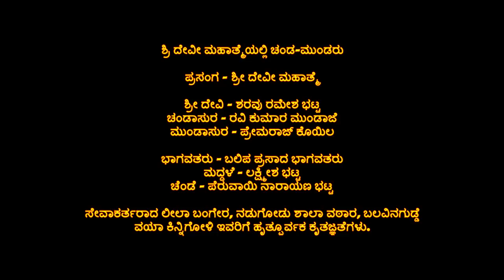ಚಂಡ-ಮುಂಡರಾಗಿ ಪ್ರೇಮರಾಜ್ ಹಾಗೂ ರವಿ (Premraj & Ravi As Chanda-Munda in Devi Mahathme)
ಭಾಗವತರು - ಬಲಿಪ ಪ್ರಸಾದ ಭಾಗವತರು
ಮದ್ದಳೆ - ಲಕ್ಷ್ಮೀಶ ಭಟ್ಟ
ಚೆಂಡೆ - ಪೆರುವಾಯಿ ನಾರಾಯಣ ಭಟ್ಟ

ಶ್ರೀ ದೇವಿ - ಶರವು ರಮೇಶ ಭಟ್ಟ
ಚಂಡಾಸುರ - ರವಿಕುಮಾರ್ ಮುಂಡಾಜೆ
ಮುಂಡಾಸುರ - ಪ್ರೇಮರಾಜ್ ಕೊಯಿಲ

ತಾರೀಖು 03ನೇ ಮಾರ್ಚು 2015ರಂದು ನಡುಗೋಡು ಶಾಲಾ ವಠಾರದ ಬಲವಿನಗುಡ್ಡೆ ವಯಾ ಕಿನ್ನಗೋಳಿಯಲ್ಲಿ ನಡೆದ ಶ್ರೀ ದೇವೀ ಮಹಾತ್ಮೆ ಎಂಬ ಯಕ್ಷಗಾನ ಬಯಲಾಟ.
ಸೇವಾಕರ್ತರಾದ ಲೀಲಾ ಬಂಗೇರ, ನಡುಗೋಡು ಶಾಲಾ ವಠಾರ, ಬಲವಿನಗುಡ್ಡೆ ವಯಾ ಕಿನ್ನಿಗೋಳಿ ಇವರಿಗೆ ಹೃತ್ಪೂರ್ವಕ ಕೃತಜ್ಞತೆಗಳು.
I hereby declare that, the content is in the public domain OR is not eligible for copyright protection.
I swear, under penalty of perjury, that I have a good faith belief that the material does not fall under copyright protection.
I consent to the jurisdiction of the Federal District Court for the district in which my address is located, or if my address is outside of the United States, the judicial district in which YouTube is located, and will accept service of process from the claimant if any.